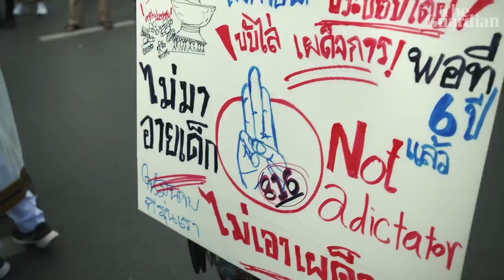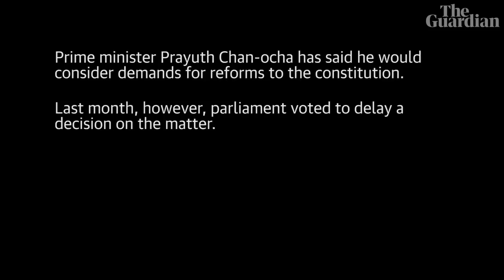Penguin: the Thai protest leader risking jail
The Guardian follows Parit Chiwarak, known as Penguin, one of Thailand's prominent protest leaders as he helps organise one of the biggest anti-government rallies in years. He and many other young people are risking prison to demand a significant democratic overhaul: they want the power and wealth of the monarchy curbed. Parit said he already faced 18 charges, including sedition, for his involvement in previous demonstrations. More rallies are expected in Bangkok on Wednesday